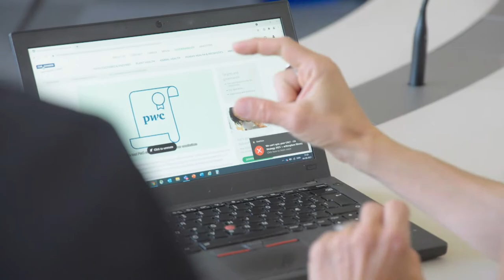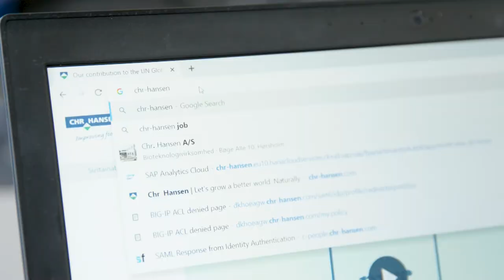Chr. Hansen – global thought leaders in sustainability